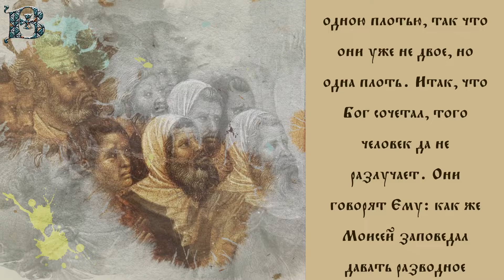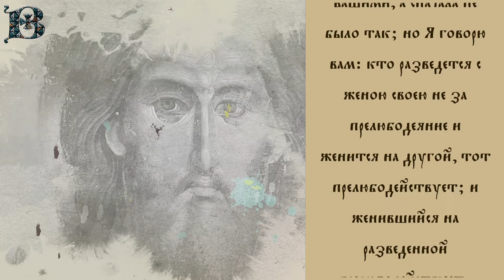Толкование Евангелия с митр. Антонием (Паканичем). Преображение Господне. Суббота, 19.08.2024.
В сегодняшнем Евангельском чтении Господом нашим Иисусом Христом раскрывается значение и важность одного из самых главных установлений в человеческом обществе – брака и следующих из него семейных отношений.

Мф, 78 зач., 19, 3-12: "И приступили к Иисусу фарисеи и, искушая Его, говорили Ему: по всякой ли причине позволительно человеку разводиться с женою своею? Он сказал им в ответ: не читали ли вы, что Сотворивший вначале мужчину и женщину сотворил их? И сказал: посему оставит человек отца и мать и прилепится к жене своей, и будут два одною плотью, так что они уже не двое, но одна плоть. Итак, что Бог сочетал, того человек да не разлучает. Они говорят Ему: как же Моисей заповедал давать разводное письмо и разводиться с нею? Он говорит им: Моисей по жестокосердию вашему позволил вам разводиться с женами вашими, а сначала не было так; но Я говорю вам: кто разведется с женою своею не за прелюбодеяние и женится на другой, тот прелюбодействует; и женившийся на разведенной прелюбодействует. Говорят Ему ученики Его: если такова обязанность человека к жене, то лучше не жениться. Он же сказал им: не все вмещают слово сие, но кому дано, ибо есть скопцы, которые из чрева матернего родились так; и есть скопцы, которые оскоплены от людей; и есть скопцы, которые сделали сами себя скопцами для Царства Небесного. Кто может вместить, да вместит."

  / vitrazhi.of.  .
  / vitrazhi.off.  .